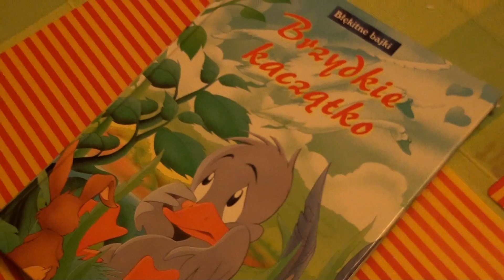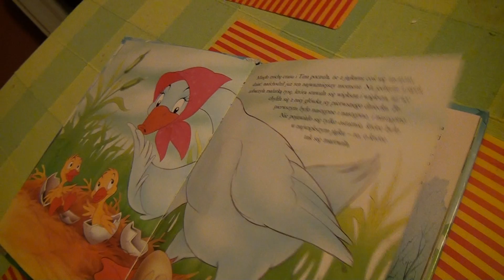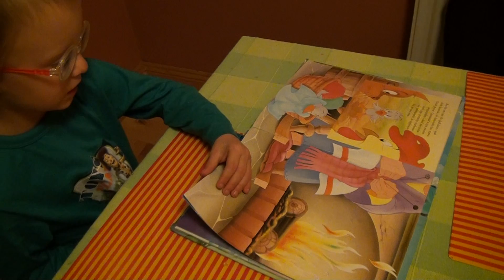Brzydkie Kaczatko czyta David Kostka